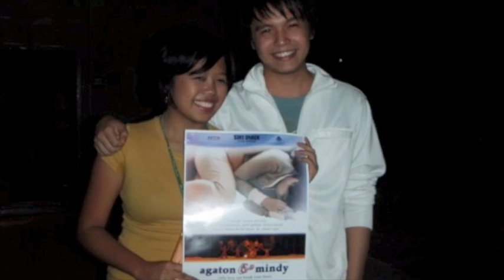Chase Vega is love =)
Photos of Chase Vega we found all over the internet. We simply fell in love with him.

He is the male lead star of the newest Peque Gallaga film entitled Agaton & Mindy.

This is our song for Chase. =)

We wish you all the best. We love you! =)